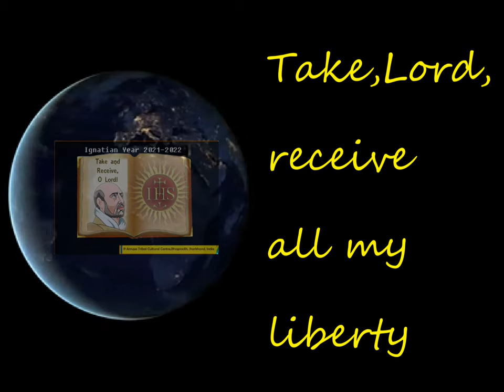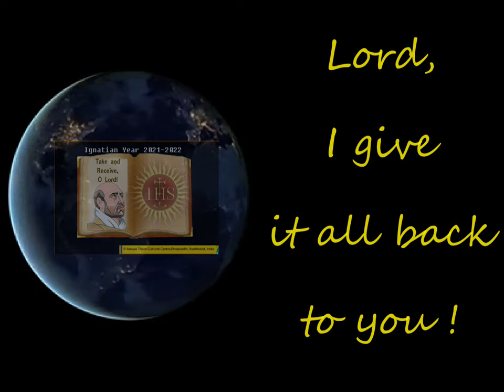Ignatian Musings Part 2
As we Jesuits celebrate 500 years of St. Ignatius’ Enlightenment, Arrupe Tribal Cultural Centre, at Bhognadih in Jharkhand, India, presents ‘IGNATIAN MUSINGS - JUST A MINUTE WITH ST.IGNATIUS OF LOYOLA.’ Part -2